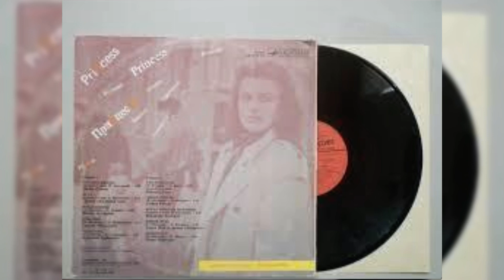06 Пластинка Для вас Женщины Принцесса 1989 год Вайланд Родд Сто поцелуев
06  Пластинка Для вас Женщины  Принцесса 1989 год  Вайланд Родд  Сто поцелуев